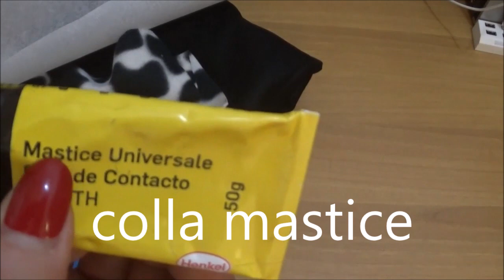Come riciclare un astuccio portapenne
Borsetta fai da te, riciclo un astuccio portapenne.
Non buttare gli astucci scolastici, anche se sono usurati, ma se le cerniere funzionano, si possono riciclare e trasformare in pratiche mini borse.

📌APPROFONDISCI "Fai da Te" nel blog:
 📝 Ti aspetto in Momenti creativi di Sandra  ⤵️